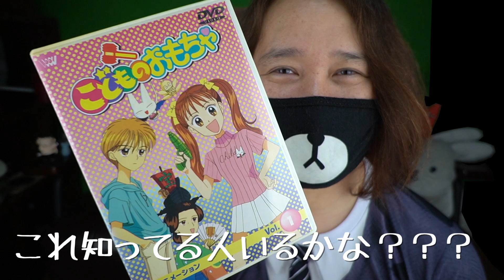【祝】チャンネル登録者3000人突破！ プレゼント企画やりたかった！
❤︎ STAYHOME🏠 ゆうびっとのオススメ映画をおうちでみよう ❤︎
アイデンティティー(字幕版) ➤
ドクター・スリープ(字幕版) ➤
ジョーカー(字幕版) ➤
トワイライトゾーン/超次元の体験 (字幕版) ➤
ブルース・ブラザース (字幕版) ➤
パンズ・ラビリンス (字幕版) ➤
ダーク・フェアリー (字幕版) ➤
ゼイリブ(字幕版) ➤
遊星からの物体X(字幕版) ➤

❤︎ゆうびっと使用機材の数々❤︎
Main Camera
ND Filter
Gimbal for Mirrorless
Camera Bag
Video Editing PC

YoubitTV再生リスト